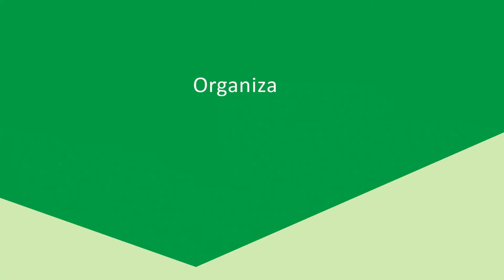IPCVA JCV RECONQUISTA | Horacio Berli